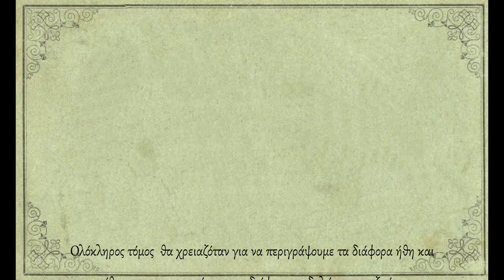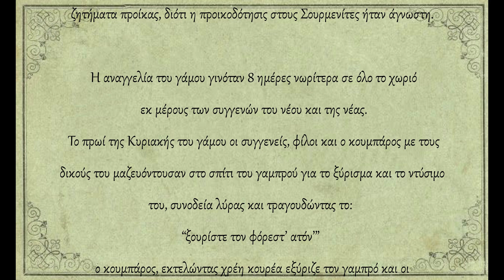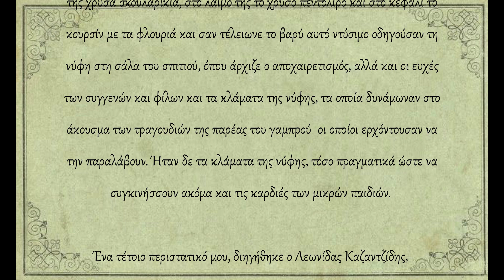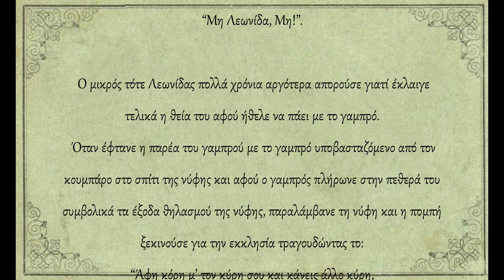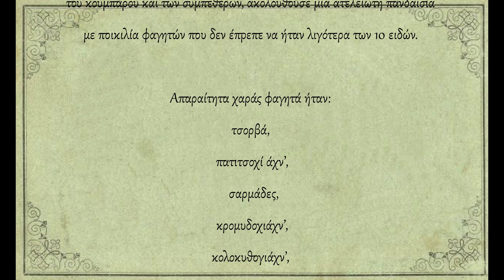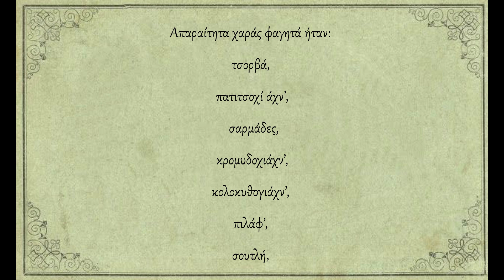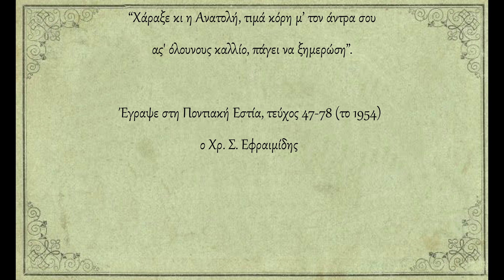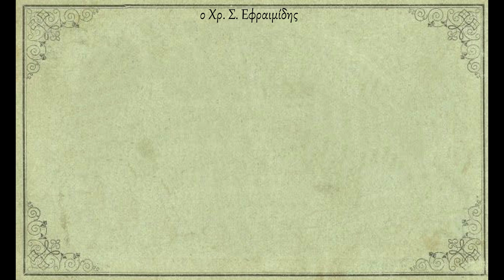Λαογραφικά - Ο γάμος στα Σούρμενα του Πόντου - Κείμενο Χρήστου Εφραιμίδη 1953 - Polatidis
ΟΔΗΓΙΕΣ ΘΕΑΣΗΣ: Η εμφάνιση των αναρτήσεων είναι σχεδιασμένη για επισκόπηση και παρακολούθηση α) απ' ευθείας από το YouTube μέσω Smart TV, β) απο σταθερό υπολογιστή (pc) ή και tablet, ώστε να πετυχαίνεται η καλύτερη δυνατή προβολή των κειμένων και φωτογραφιών. Η δυσκολία θέασης & παρακολούθησης απο συσκευές κινητών τηλεφώνων σαφώς δυσχεραίνεται λόγω του μεγέθους των συσκευών αυτών. Προτρέπουμε τους ακολούθους του καναλιού να κάνουν προβολή στην οικιακή ή επαγγελματική τους τηλεόραση μέσω διαμοιρασμού οθόνης (απο κινητή συσκευή ή tablet) ή να παρακολουθούν τα βίντεο απ' ευθείας απ' το YouTube μέσω smart Tv ή από τον οικιακό τους ηλεκτρονικό υπολογιστή (pc).  Σας ευχαριστούμε και ευχόμαστε Καλή Θέαση και Ενημέρωση.  Ποντιακή Ιστορία & Λαογραφία - Βασίλειος Β. Πολατίδης